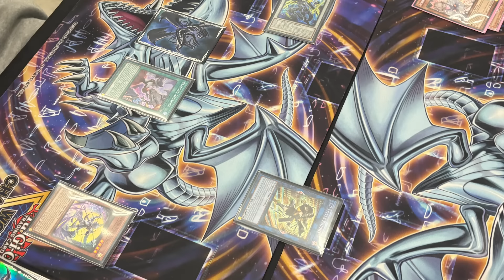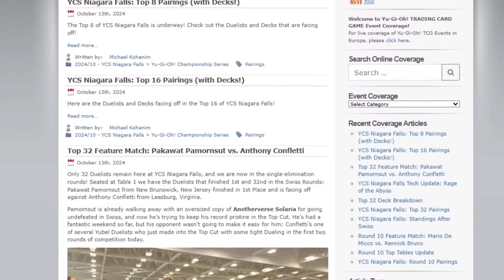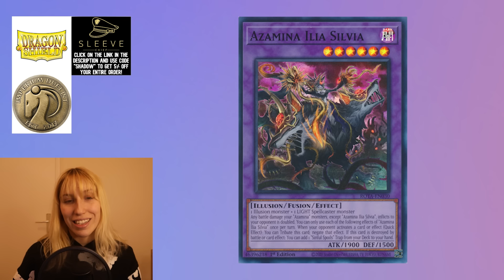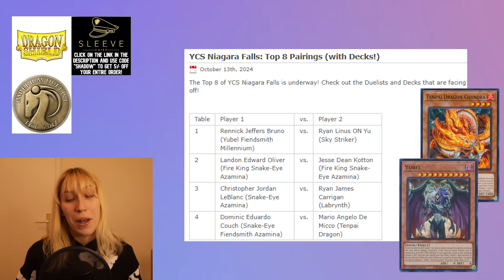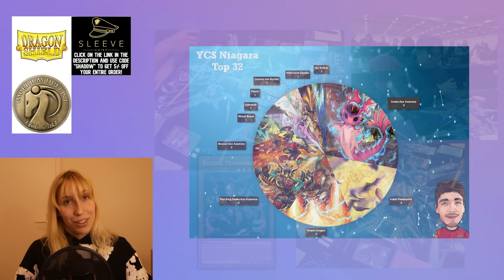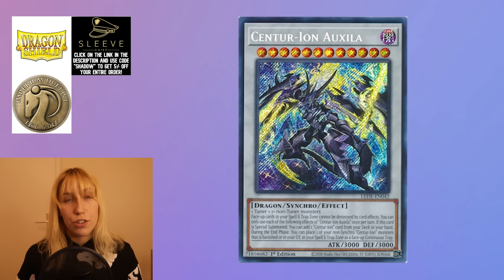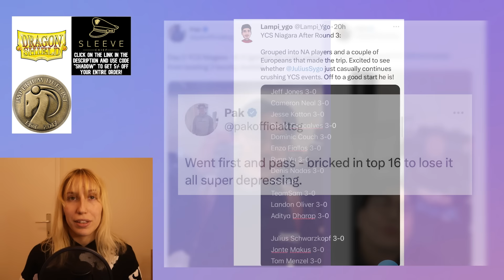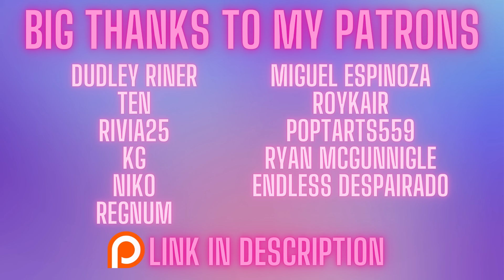What Just Happened At YCS Niagara?! | SKY STRIKER ALMOST WINS!!! (Full Event Report)